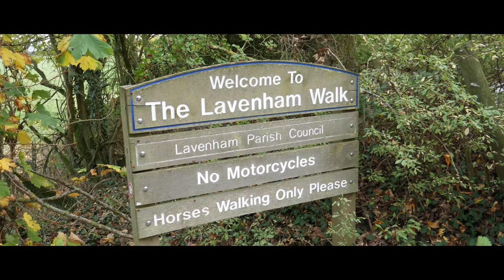Lavenham Walk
A Walk to Lavenham along the old railway line with Murphy and Hugo the Border Terriers.